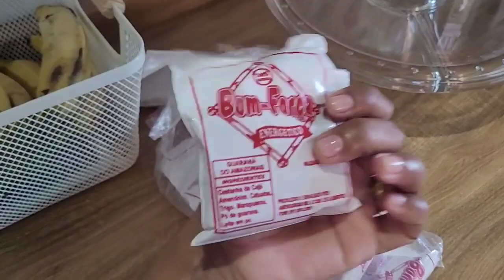CHEGUEI DE VIAJEM LIMPEZA NA SALA +DECORAÇÃO/TAPETE NOVO +ALMOÇO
olá meus amores tudo bem com vcs espero que gostem do vídeo de hoje